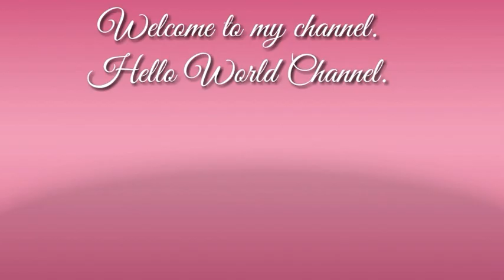MUKBANG WITH FRIENDS| BOODLE FIGHT| HELLO WORLD CHANNEL